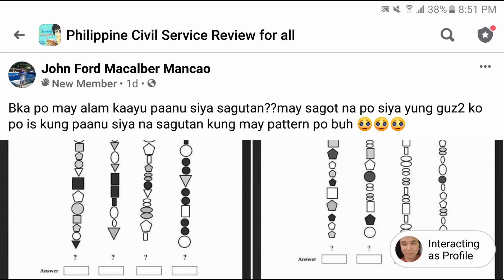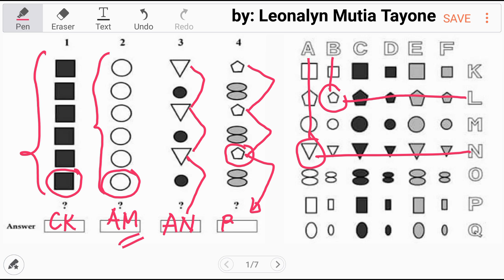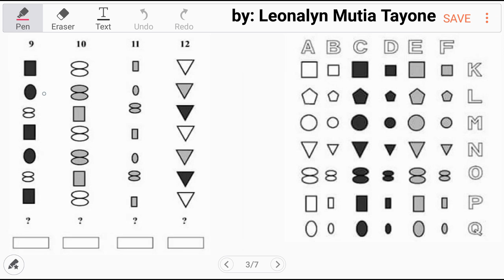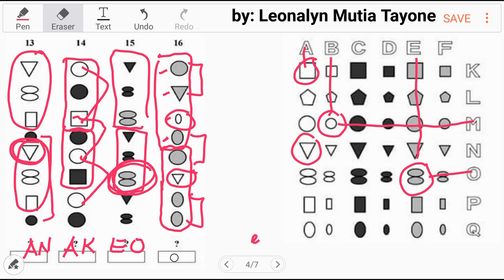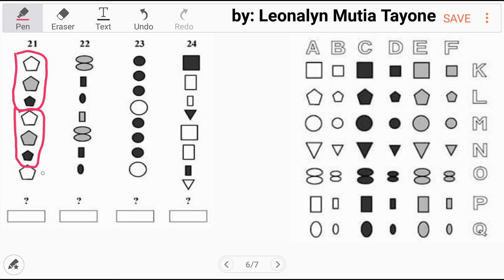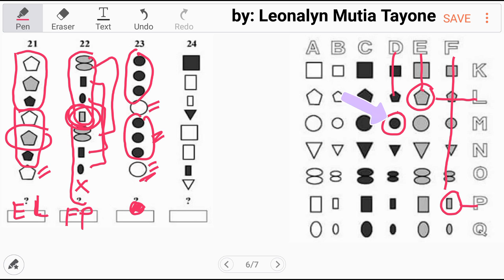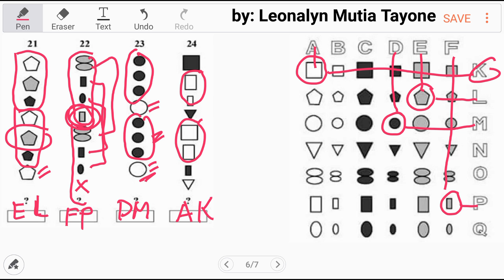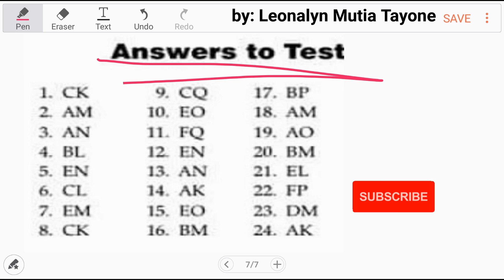AFPSAT Reviewer Aptitude Test | Power Focus ABSTRACT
Free Civil Service Reviewers managed by Leonalyn

Philippine Civil Service Review for all

Editing Aps: VivaVideo
SamsungNote5: Snote
Back-up: SamsungNote9

Solving Math Problems for:
UPCAT LET